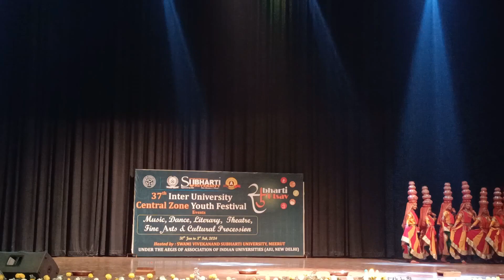February 11, 2024(3)